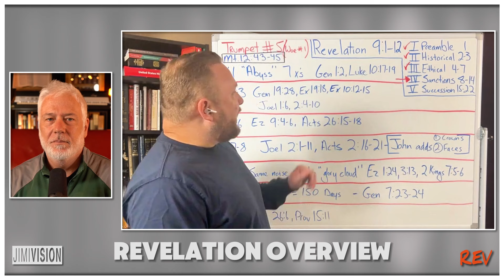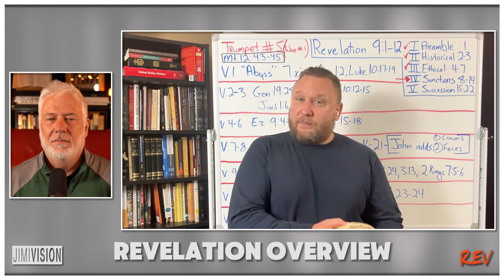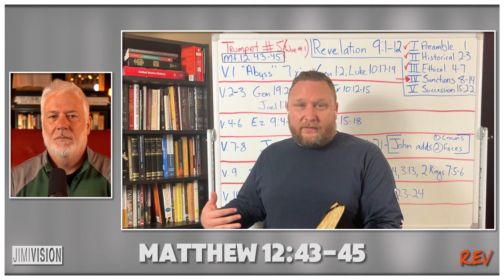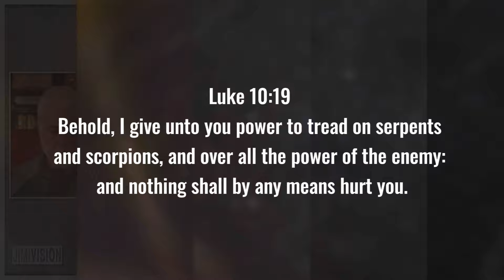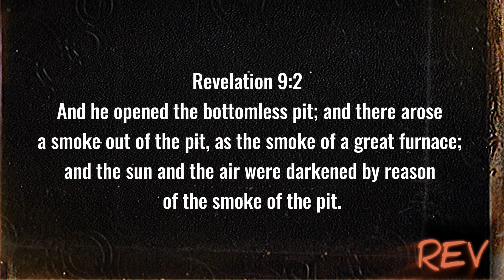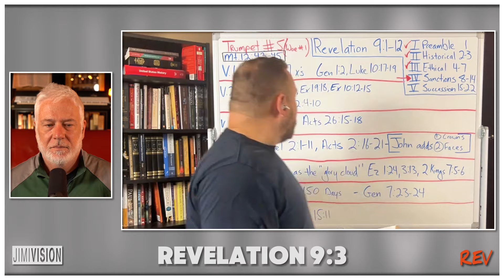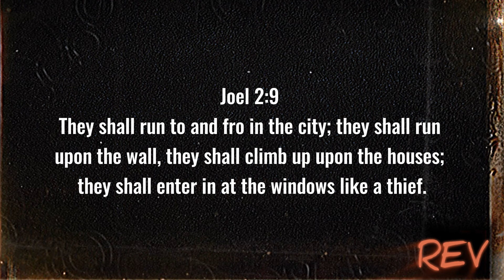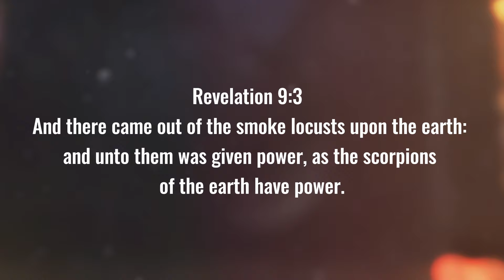REV | The 5th Trumpet: A Star Falls, A Pit Is Opened | Revelation 9:1-3 (Part 1)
In this clip, Ken takes us through Revelation Chapter 9:1-3

Mail To:
Jimmy Cooper
Jimivision Media

Chapters:

Revelation 9:1-3
(1) And the fifth angel sounded, and I saw a star fall from heaven unto the earth: and to him was given the key of the bottomless pit. (2) And he opened the bottomless pit; and there arose a smoke out of the pit, as the smoke of a great furnace; and the sun and the air were darkened by reason of the smoke of the pit. (3) And there came out of the smoke locusts upon the earth: and unto them was given power, as the scorpions of the earth have power. [Rev 9:1-3 KJV]